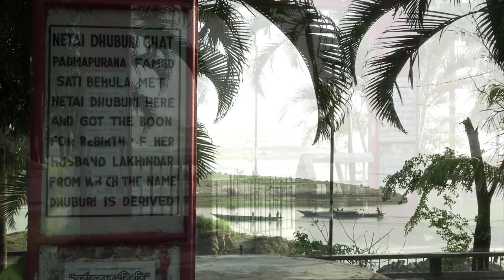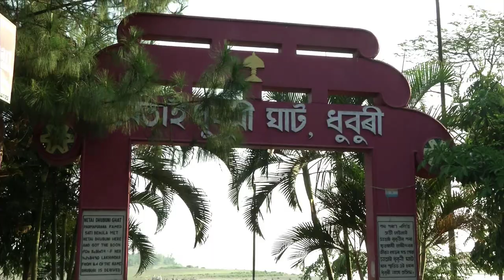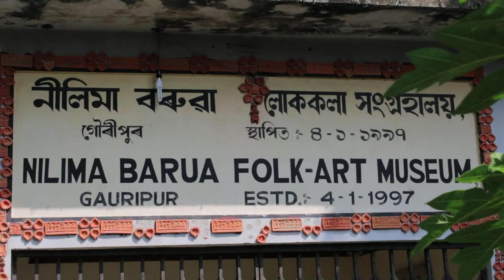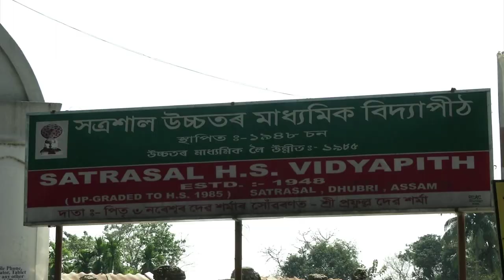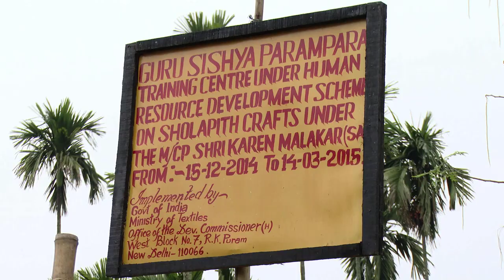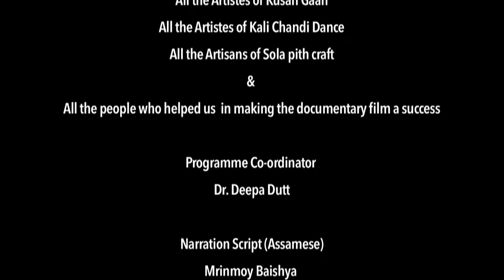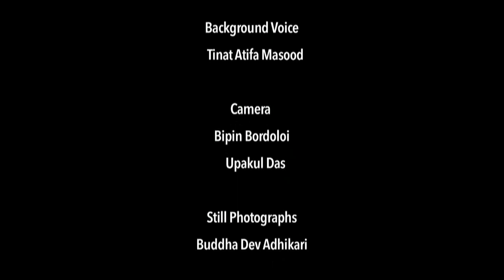Solapith Craft of West Assam.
Solapith craft is a very ancient craft, the references of which are found in the Hindu Shastras. It is one of the traditional crafts of the western region of Assam in India, mainly in the district of Dhubri.The art was greatly patronized in bygone days by the Koch Dynasty of the region and later by the Gauripur Zamindars. Solapith is commonly referred to as ‘shola’,as ‘Kuhila’ in the local dialect or ‘Indian cork’ and is biologically known as Aeschynomene indica or Aeschynomen aspera ( bean family). It is a milky-white sponge wood which is carved into delicate and beautiful objects of art . The art of pith work developed in Lower Assam where this reed as well as talented local artists with a conspicuous flair for weaving their own special magic with it were available in plenty.